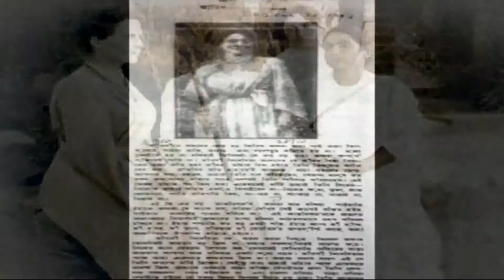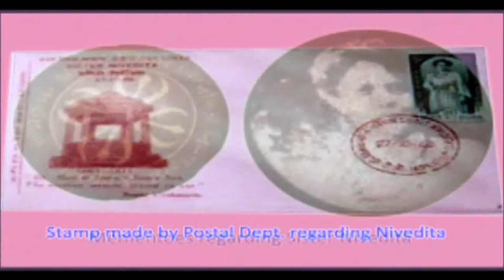Bhagini Nivedita Laho Pranam | A Tribute To Sister Nivedita By Sankar Prasad Shome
Bhagini (Sister) Nivedita full name Margaret Elizabeth Noble; (28 October 1867 – 13 October 1911) was a Scots-Irish social worker author, teacher and a disciple of Swami Vivekananda. She spent her childhood and early youth in Ireland. From her father, a college professor, she learned the ideal of service to mankind as the true service to God. She worked as a school teacher and later also opened a school. She was engaged to marry a Welsh youth, but he died soon after their engagement. Sister Nivedita met Swami Vivekananda in 1895 in London and travelled to Calcutta,India in 1898. Swami Vivekananda gave her the name Nivedita (meaning "Dedicated to God") when he initiated her into the vow of Brahmacharya on 25 March 1898. In November 1898, she opened a girls' school in the Bagbazar area of Calcutta. She wanted to educate girls who were deprived of even basic education. During the plague epidemic in Calcutta in 1899, Nivedita nursed and took care of the poor patients. She was very close to Sarada Devi, the spiritual consort of Thakur Ramakrishna and one of the major influences behind Ramakrishna Mission, and also with all brother disciples of Swami Vivekananda. She died on 13 October 1911 in Darjeeling. Her epitaph reads, "Here lies Sister Nivedita who gave her all to India".

Basic Guidelines is a channel where we will get many guidelines on unknown issues of different subjects. They can be electronics, medicines, home appliances, foods, travels, music and many more.